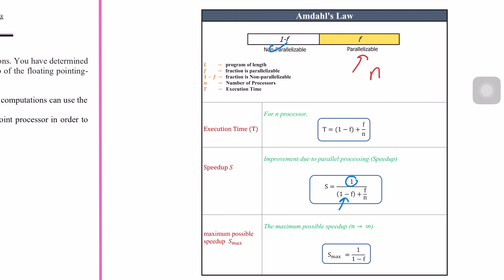Computer Organization and Design | Assignment 1 - Q5 solution | تصميم و تنظيم حاسب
كورس تصميم و تنظيم الحاسب | Computer Organization and Design

Computer Organization and Design 5th edition
David A. Patterson & John L. Hennessy

رابط الانضمام ببقناة و مشاهدة جميع الفيديوهات

9Ag/join

محتوي الكورس
Chapter 1 Computer Abstractions and Technology
Chapter 2 MIPS Arithmetic and Logic Instructions
Chapter 3 Programming the MIPS
Chapter 4 The Processor Datapath and Control
Chapter 5 Exploiting Memory Hierarchy
Chapter 6 IO Organization and Design